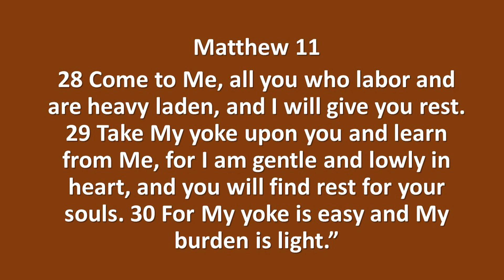Sunday, January 16, 2022 Sermon